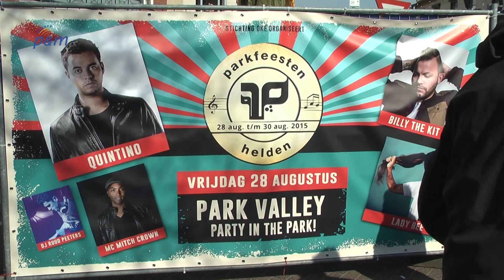Jan Smit, 3J's en Gers Pardoel op Parkfeesten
Jan Smit, Gers Pardoel en de 3J’s treden dit jaar op tijdens de Parkfeesten in Helden. De line-up voor de Parkfeesten in Helden werd zondagmiddag tijdens de kermis in Helden bekend gemaakt.

Op vrijdag treden de dj’s Quintino, Billy de Kit, Mc Mitch Crown en Lady Bee op. Op zondag, de familiedag, staan Beppie Kraft en Keet op het podium.

De Parkfeesten Helden vinden op 28, 29 en 30 augustus plaats in de ‘wei van Haffmans’.